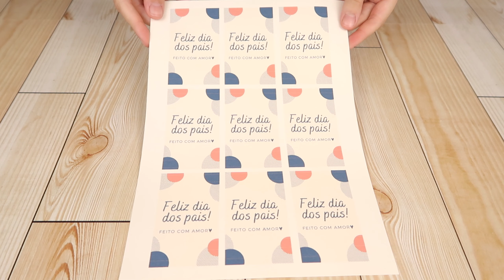Brigadeiro de Caipirinha: Presente para o Dia dos Pais (Faça e Venda)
Veja como fazer brigadeiro de caipirinha, uma ótima opção de presente para o dia dos pais!⏬ Links importantes 🤯🛑BAIXE O EBOOK GRATUITO DE PRECIFICAÇÃO DESCOMPLICADA

I  N  S  T  A  G  R  A  M: @arafacabral

INGREDIENTES

395g de leite condensado (1 lata)
200g de creme de leite (1 caixinha)
20g de glucose de milho (½ colher de sopa - opcional)
50ml de cachaça
Confeitos ou açúcar para enrolar

Xícara medidora padrão = 240ml
Colher de sopa padrão = 15ml

Se você está buscando ideias de presente para o dia dos pais, ou o que vender no dia dos pais, essa caixa de brigadeiros de caipirinha é perfeita!

Super fácil de fazer, e deliciosos, esses brigadeiros de cachaça com limão ficam muito saborosos e serão um sucesso de vendas no dia dos pais!

Então, se você ainda não sabe o que fazer para o dia dos pais, assista esse vídeo até o final para aprender a fazer esses brigadeiros deliciosos!

🎉Seja bem-vinda(o)! Eu sou a Rafa Cabral, sou pós-graduada em confeitaria e panificação, e por aqui eu te ensino uma confeitaria descomplicada e divertida. Tem várias receitas para você ganhar uma grana extra, e também técnicas, montagem de bolos, além de sobremesas deliciosas para aquele almoço de família! Navegue pelo canal e com certeza você vai encontrar várias receitas que servem pra você! : )